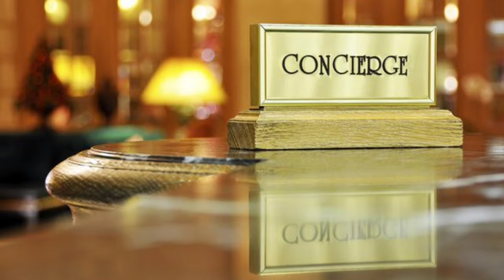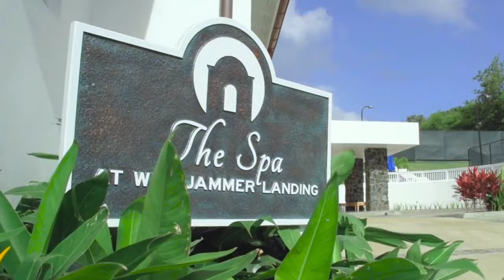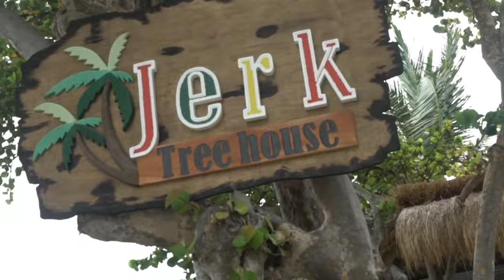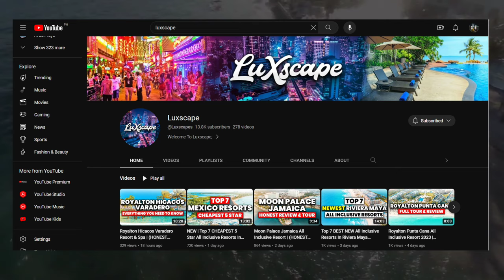NEW | Top 7 BEST All Inclusive Resorts In St Lucia (2024)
Hello,
Welcome to Luxscape in this video we will be sharing our list of the best st lucia resorts all inclusive. So if you are planning on travelling to St Lucia 2023 then watch this full guide on the top all inclusive resorts in st lucia to book a stay.

The first hotel on our list of Saint Lucia all inclusive resorts is the zoetry marigot bay st lucia. Also known as the zoëtry marigot bay st. lucia. Number 6 on the list is the a windjammer landing st lucia review. Next on the list is the stolentime by rendezvous st lucia. Fourth all inclusive resort is the coconut bay resort st lucia (serenity coconut bay resort st lucia)

At number 3 is the sandals grande st. lucian. Second resort is the Hideaway at Royalton St Lucia. And at number 1 is the royalton st lucia an autograph collection all-inclusive resort. The best resort is the hideaway royalton st lucia swim out.

As we post the top videos on the best resorts in st lucia.